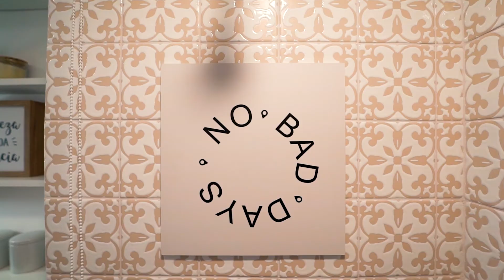Um Banheiro Pequeno que virou um SPA | ObraSuite21 EP 04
Nos sigam também por aqui!